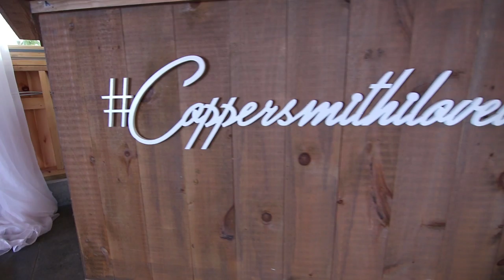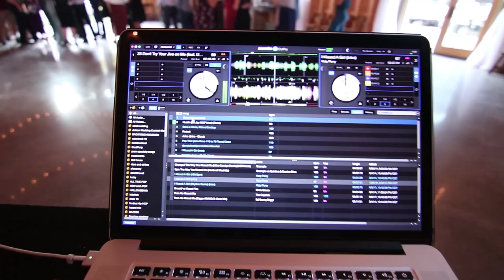(DJ GIG LOG) The Bride & Groom Told Me To WING IT..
HEY HOMIE! Welcome to YFH tv & welcome to a brand new GIG LOG! In this vlog I fly home to Maine to DJ a wedding for my cousin Sara. She's the sweetest, kindest, most unorganized girl I know lol but I love her for it. In this vlog you will see how to pull off dj'ing a wedding with little to zero information, none of your own gear, and less than 24 hour to prepare. I hope you enjoy this video!

Listen to my radio show JR's Party Playhouse on Nashville's New Hit Music i1067fm 6pm-midnight Mon-Fri.